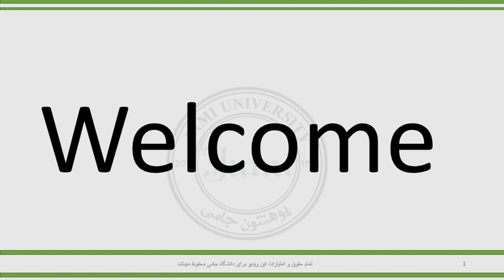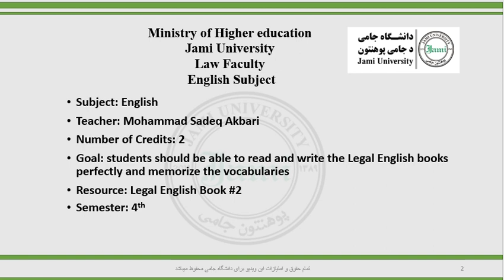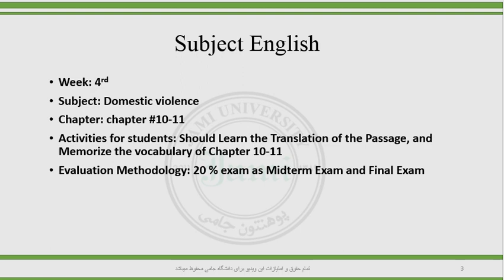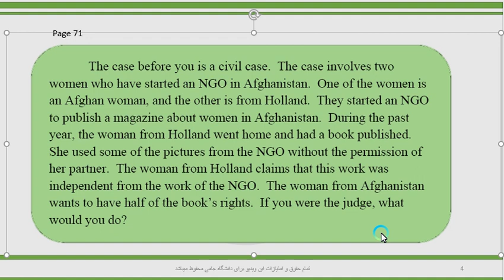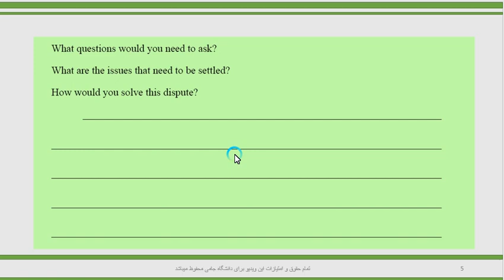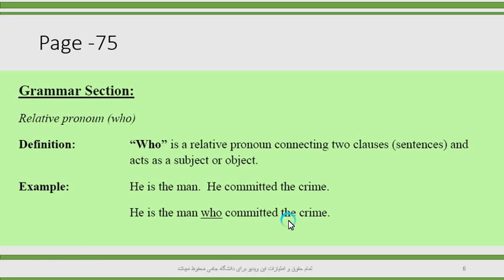جلسه چهارم انگلیسی سمستر چهارم